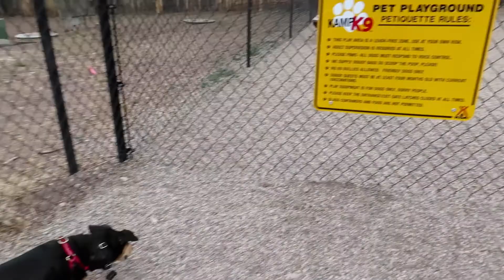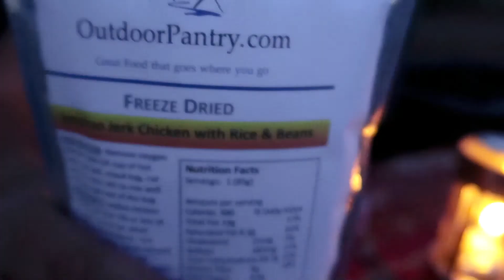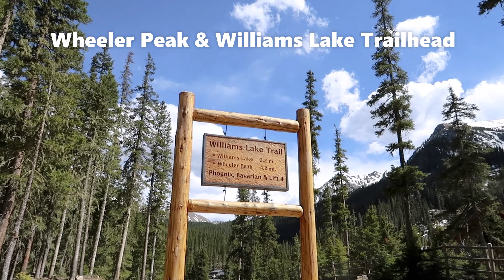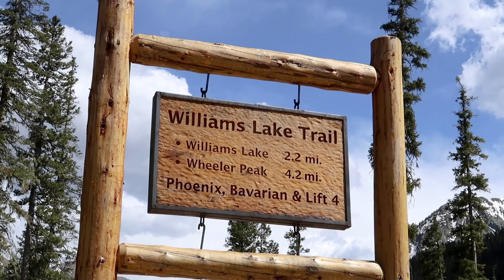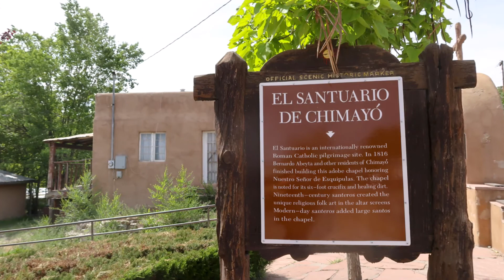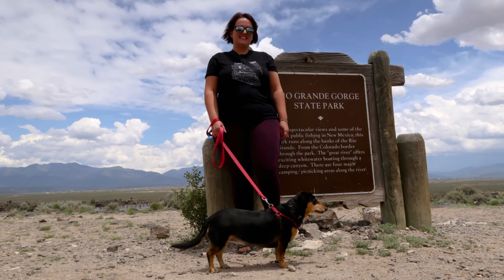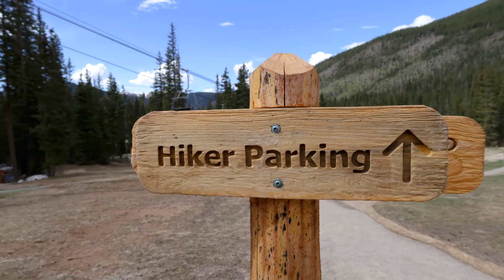Exploring Northern New Mexico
For Memorial Day Weekend this year, I decided to take a trip up to Santa Fe and Taos. This was my first time in Taos. I mentioned my trip to a coworker and they recommended that I take the High Road to Taos - which is a 56-mile scenic byway that takes you through the Sangre de Cristo Mountains from Santa Fe to Taos.

We also explored El Santuario de Chimayo, Rio Grande Gorge Bridge, Taos Ski Valley, Wheeler Peak trail, and Arroyo Seco, NM.

I am absolutely enamored with Northern New Mexico. Beautiful weather, countless miles of undeveloped national forest, quaint little villages. I could not be more happy with where I’ve chosen to live. I will definitely be back later this year for some more camping & hiking adventures!!

Something 'bout July (Instrumental) by RYYZN